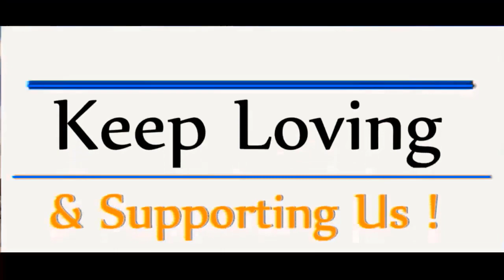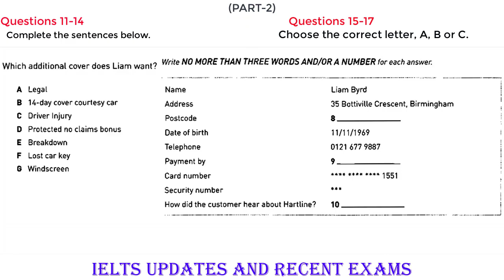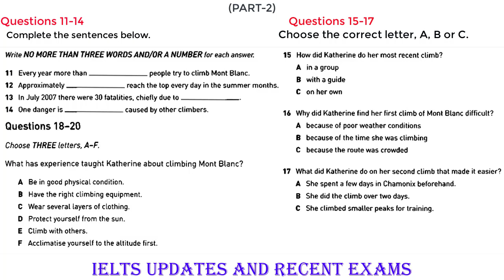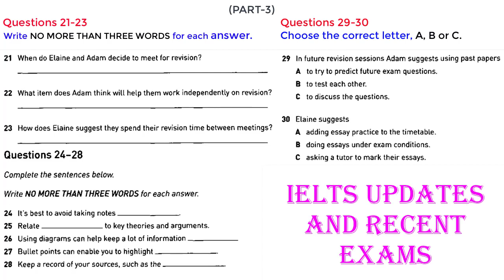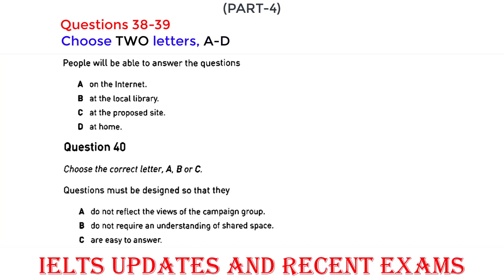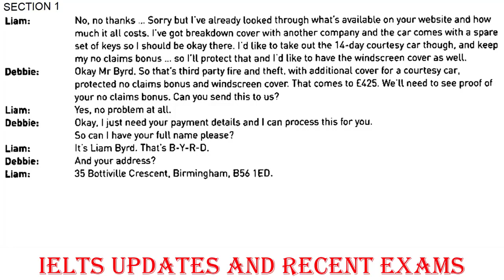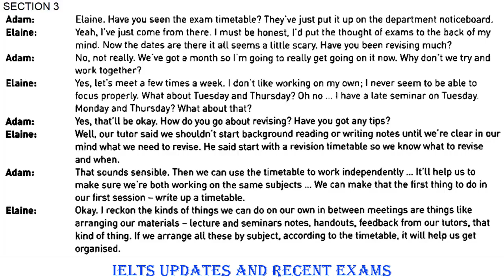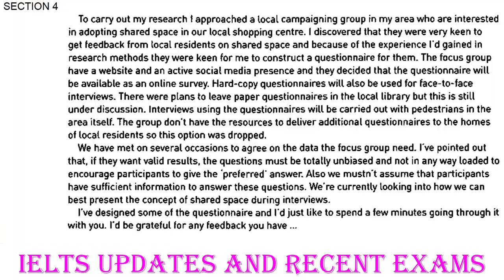IELTS LISTENING ACTUAL PRACTICE TEST 2020 / WITH ANSWERS TRANSCRIPT / 1 APRIL 2020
This IELTS Listening task specially made for those who want to practice and get a high band score in IELTS.